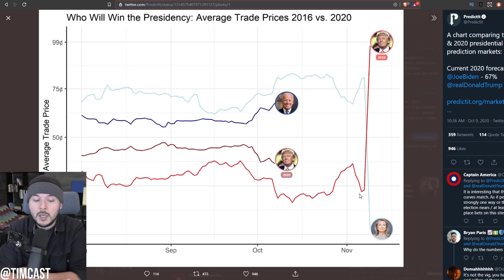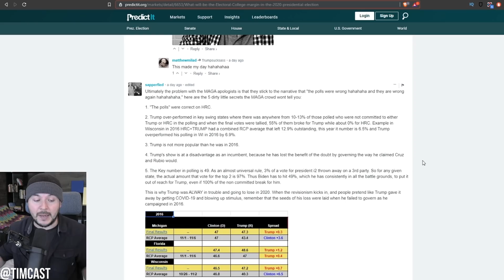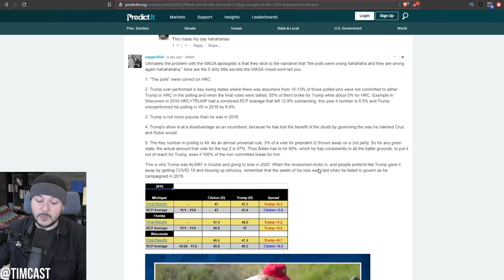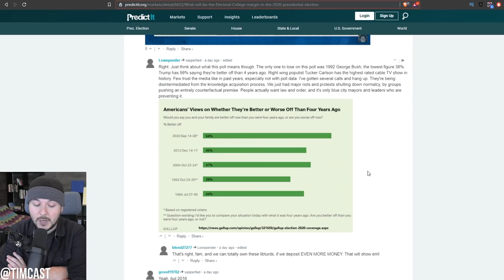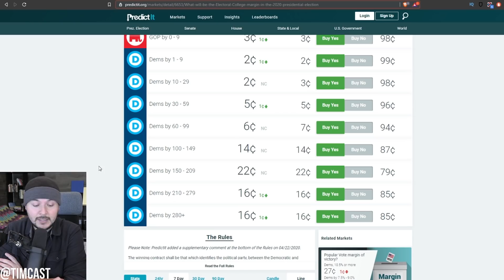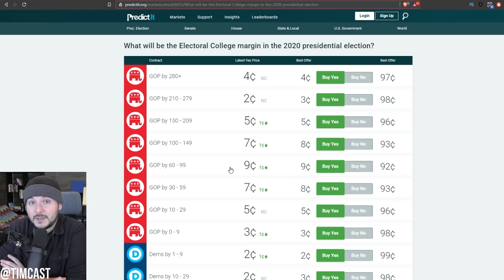Betting Market EERILY Similar To 2016, Major Poll Shows Why Trump Might Actually Win